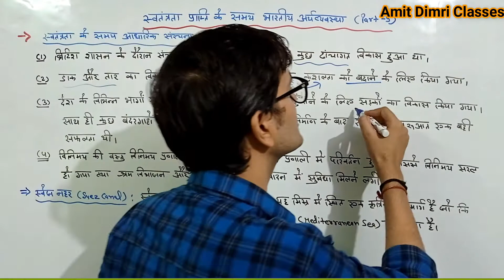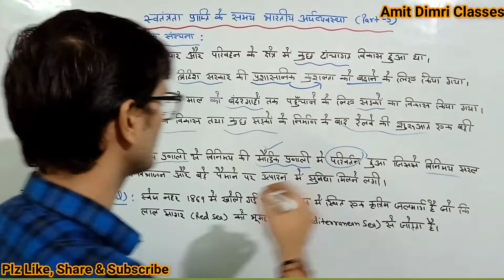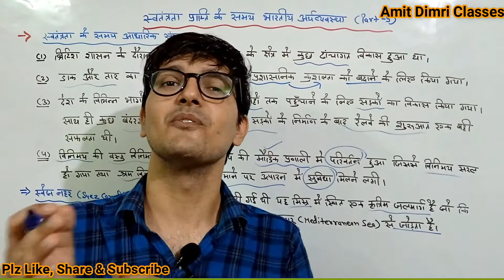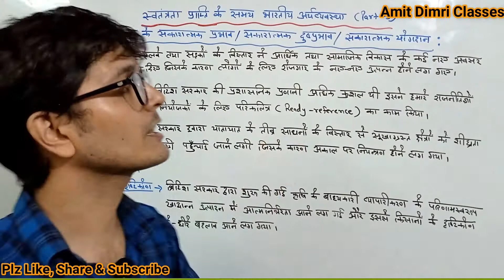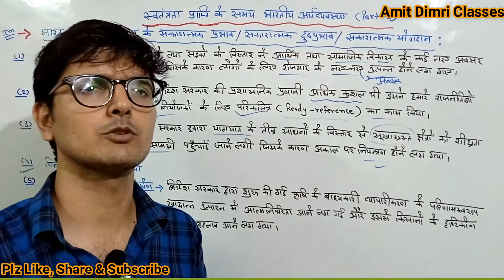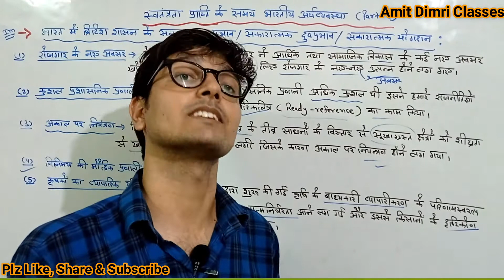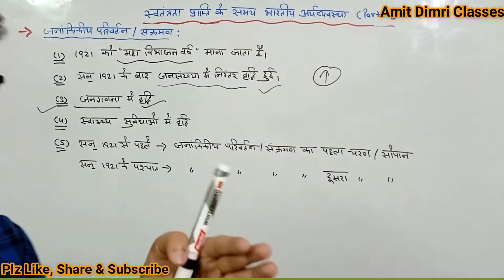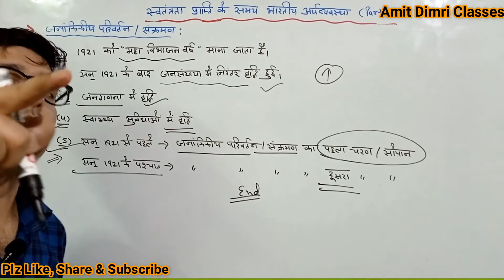स्वतंत्रता के समय भारतीय अर्थव्यवस्था - Part - 5 (Chapter - 1) - Class 12th - Hindi Medium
Foreign Trade / International Trade on the eve of Independence in Hindi
Occupational Structure on the eve of Independence in Hindi
Infrastructure on the Eve of Independence in Hindi
Positive impacts or positive side effects or positive contribution of British rule in India in Hindi
The transition from a Barter system to the monetary system in Hindi